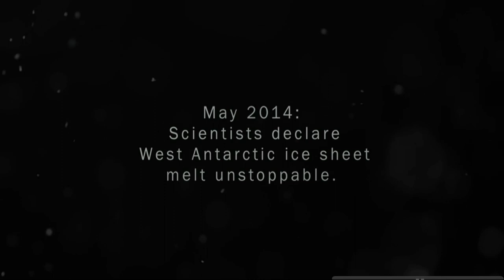Green Gotham TV Ep. 207 - Dena Seidel and Nicole Waite